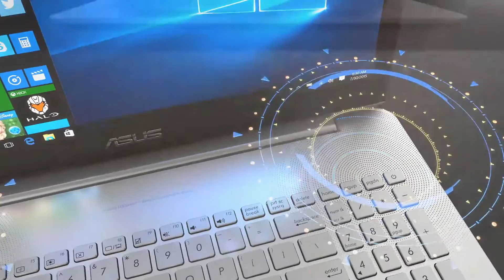ASUS N552 - Product Video